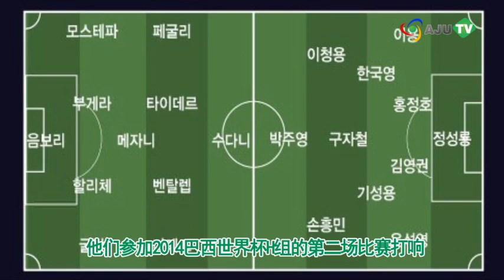[AJU TV] 유재석 노홍철, '한국-벨기에' 전에서는 어떤 '응원'으로 감동을...?